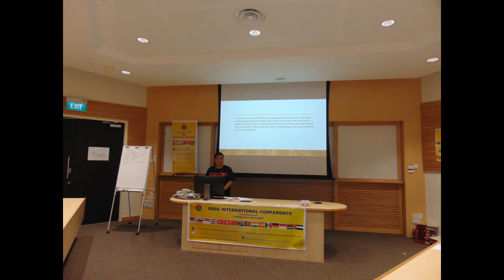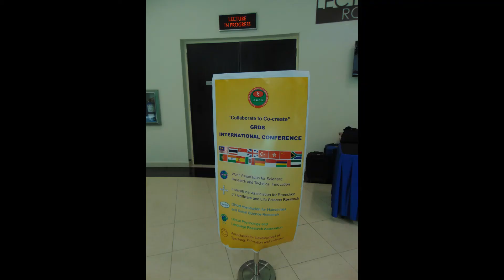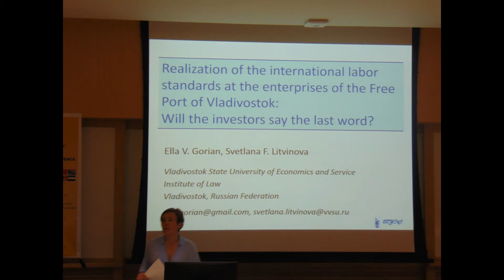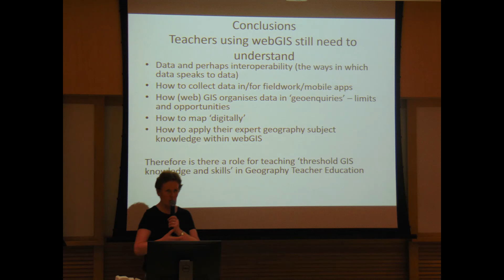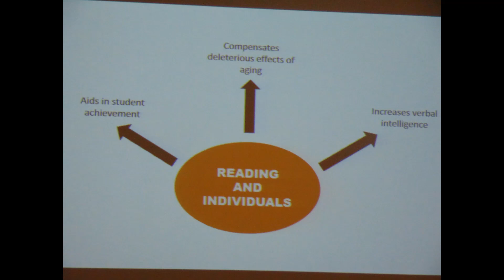ยโสธารา ศิริภาประภากร / นำเสนอผลงานทางวิชาการ ณ ประเทศ สิงคโปร์ มหาวิทยาลัยนานยาง